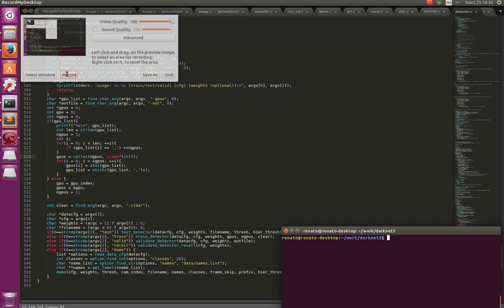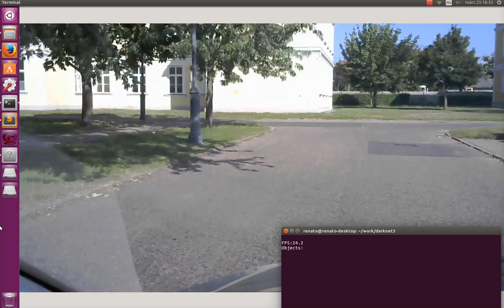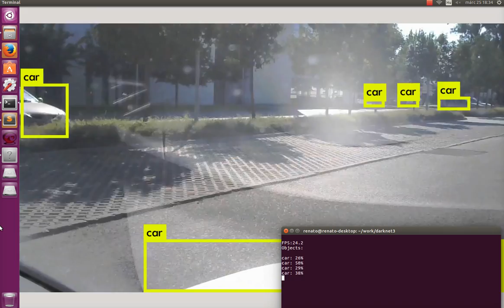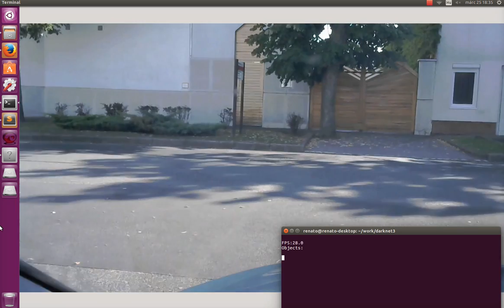Testing Darknet YOLO: Real-Time Object Detection